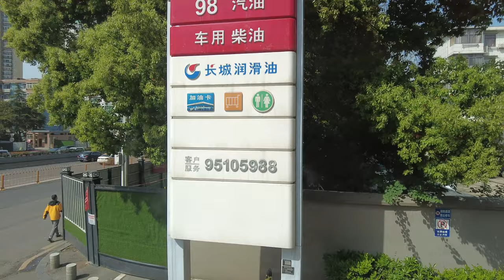Wuhan City Double-Decker Bus Tour - Wuchang - China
Wuhan is located in central China at the confluence of the Yangtze and Han rivers. Benefiting from convenient waterway transportation, Wuhan has historically been a prosperous trading port and regional hub, divided into three districts: Wuchang, Hankou, and Hanyang. However, on the other hand, Wuhan has also been hit hard by severe floods multiple times.

Many significant historical events have taken place in Wuhan, the most famous of which is the Wuchang Uprising in 1911. This uprising ended the 2000-year imperial rule and brought profound changes to China's political situation. The starting point of this video is the square commemorating the Wuchang Uprising (please watch another video for a different bus route in Wuhan). Wuhan also briefly served as the capital of China. In 1937, this city was the wartime capital of China for ten months.

Today, Wuhan is a "university city" with 94 higher education institutions and a total of over one million university students. Wuhan is hot and humid in the summer and is one of the four major "furnace" cities in China. It has passionate citizens and a rich breakfast culture, and famous local cuisine includes Wuhan hot-dry noodles and tofu skin.

00:45 - Shouyi Square, commemorating the Wuchang Uprising. The Wuchang Uprising marked the end of China's 2000-year-old feudal imperial system and propelled a change in China's political situation.

03:37 - Wuhan Conservatory of Music area. Many musical instrument shops can be found in the surrounding area.

05:14 - Linjiang(Riverside) Avenue. The left side of the road is the river embankment, and beyond that is the Yangtze River. There are several docks along the way.

06:31 - Wuhan Yangtze River Bridge. It is the first bridge built over the Yangtze River (please watch another video for this bridge).

09:12 - Entrance to Wuchang Riverside (on the left side of the road).

17:22 - Sha Lake Bridge and Sha Lake. Wuhan has approximately 166 lakes, with a total water surface area of 2117.6 square kilometers, accounting for about 1/4 of the city's total area. Among them, Tangxun Lake is the largest urban lake in China and also the largest urban lake in Asia.

20:28 - On the right side of the road is the waterway connecting Sha Lake and Shuiguo Lake, and on the other side of the waterway is Han Street pedestrian street.

24:20 - On the left side of the road is Shuiguo Lake, and on the right side is East Lake.

26:14 - Wuhan Second Ring Road.

29:04 - Hubei Provincial Museum (the entrance gate is on the far right of the screen). The most famous cultural relics in the museum's collection are the Sword of Goujian, King of Yue (771-476 BC), and the chime bells.

29:13 - Hubei Museum of Art.

33:01 - Entrance to East Lake Scenic Area, which includes the following scenic spots:
Greenway: a 40-kilometer-long bike and walking path around Donghu Lake. Cherry Blossom Garden: covering an area of 260 acres, with 10,000 cherry blossom trees. The first batch of cherry blossom trees planted in the garden was gifted by former Japanese Prime Minister Tanaka Kakuei to Deng Yingchao, who then gave them to Donghu Lake. The majority of cherry blossoms were jointly planted by China and Japan in 1998. It's known as one of the three major cherry blossom cities in the world, along with Hirosaki Cherry Blossom Festival in Japan's Aomori Prefecture and the Cherry Blossom Festival in Washington State, USA. Ocean World, Wuhan Botanical Garden, and more.